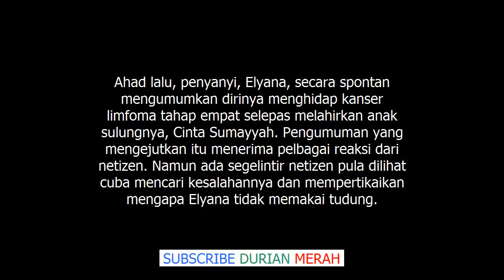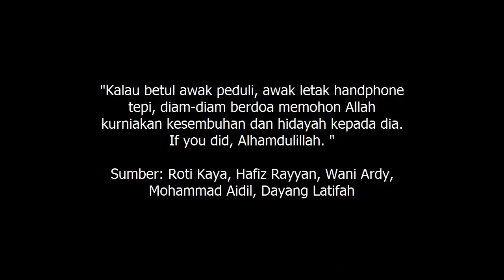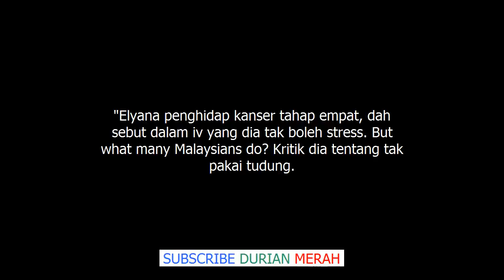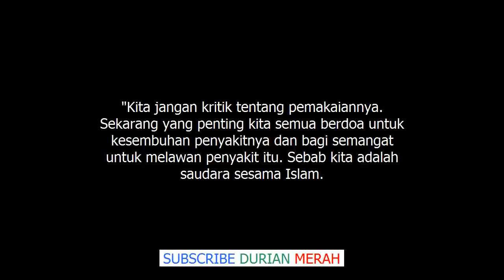''Hina Elyana Sebab Aurat Dia, Kenapa Tak Hina Diri Sendiri Yang Tak Ada Adab?'' Netizen